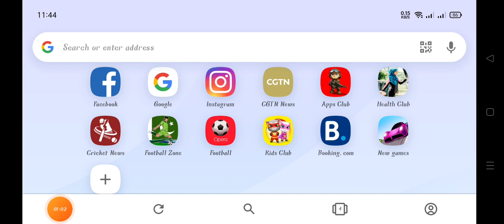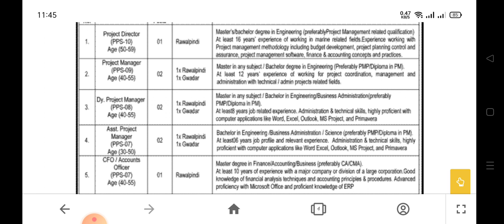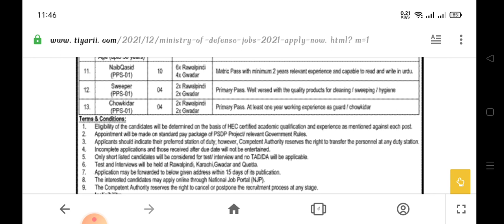Govt new Jobs today 2021 - Download Application Form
govt welder new jobs of punjab latest 2020 government
govt driver new jobs 2021